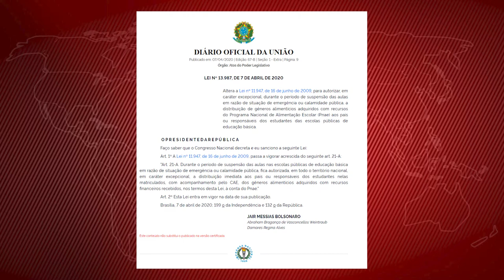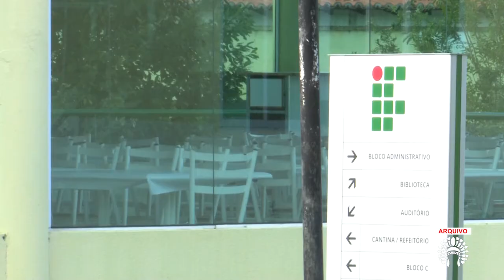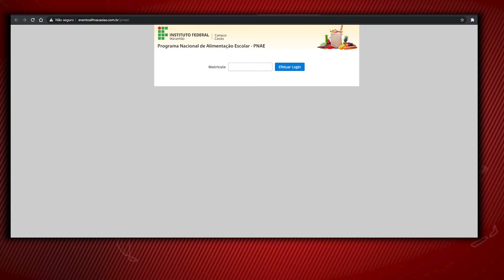EDUCAÇÃO - PNAE vai distribuir alimentação para estudantes do IFMA Campus Caxias (MA)